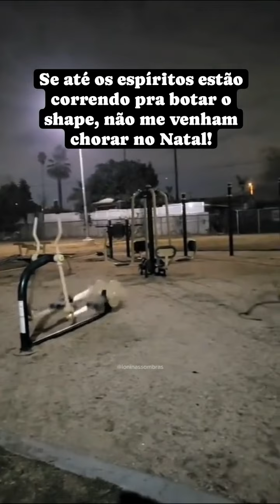AINDA DÁ TEMPO